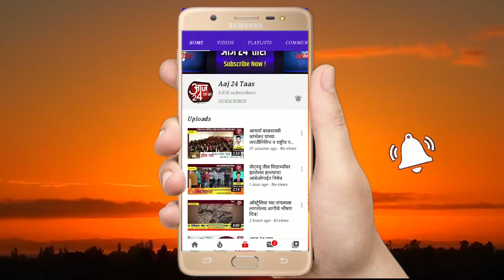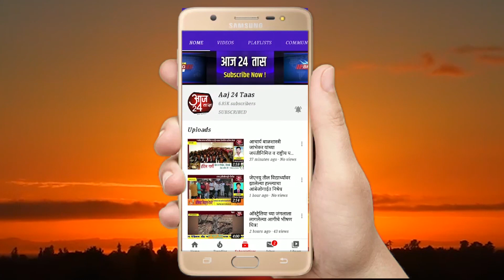एकाच दिवशी पाच कोरोना बाधित रुग्ण मिळाल्याने तालुक्यात एकच खळबळ